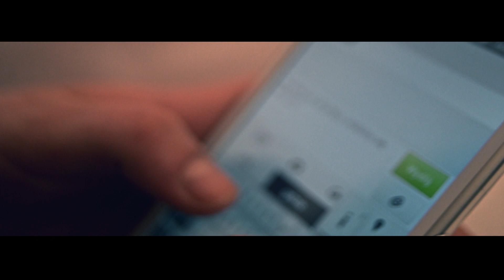Dziki Kłamiesz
Płyta do nabycia na Preorder.pl